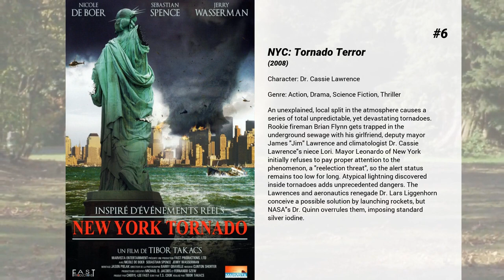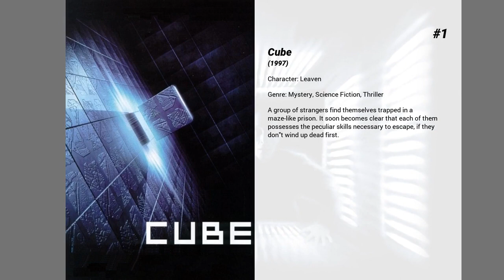Best Nicole de Boer movies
Welcome to... Best Nicole de Boer movies! In our channel you will find hundreds of TOPS and rankings of the best films of all genres, actors and nationalities.

Best Nicole de Boer movies presents...

9. Iron Invader
A local artist uses the wreckage of a crashed Russian satellite in his giant sculpture for the town's centennial celebration. But soon a mysterious alien substance brings the giant sculpture to life; creating an iron monster whose only instinct is to survive at any cost.

8. Prom Night IV: Deliver Us from Evil
Carrying on the Prom Night tradition, this film begins back at Hamilton High School on Prom Night in 1957. As a young couple are enjoying a romantic moment together in the back seat of a car, they are interrupted by Father Jonas, a priest who slashes and immolates the lovers. Thirty years later, Jonas gets loose from the chapel basement where the church fathers had been secretly keeping him locked up and drugged. As luck would have it, it's prom night again, and group of four students have unfortunately chosen Jonas's hideout as their secluded getaway spot.

7. Metal Tornado
The HELIOS PROJECT is a high tech facility tasked with storing and converting solar rays into an endless supply of renewable energy. After years of research and millions of dollars, it is now time to test the system out.

6. NYC: Tornado Terror
An unexplained, local split in the atmosphere causes a series of total unpredictable, yet devastating tornadoes. Rookie fireman Brian Flynn gets trapped in the underground sewage with his girlfriend, deputy mayor James 'Jim' Lawrence and climatologist Dr. Cassie Lawrence's niece Lori. Mayor Leonardo of New York initially refuses to pay proper attention to the phenomenon, a 'reelection threat', so the alert status remains too low for long. Atypical lightning discovered inside tornadoes adds unprecedented dangers. The Lawrences and aeronautics renegade Dr. Lars Liggenhorn conceive a possible solution by launching rockets, but NASA's Dr. Quinn overrules them, imposing standard silver iodine.

5. Rated X
Based on the true story of Jim and Artie Mitchell, two brothers who entered the porn industry in the early 60's. After creating such legendary porn films as "Behind the Green Door" and "Inside Marily Chambers", they later became addicted to drugs and began a downward spiral leading to bankruptcy and murder.

4. Senior Trip
While on detention, a group of misfits and slackers have to write a letter to the President explaining what is wrong with the education system. There is only one problem, the President loves it! Hence, the group must travel to Washington to meet the Main Man.

3. My Date with the President's Daughter
Duncan Fletcher is an average teenager in search of a date to his school's spring dance. While at the mall with his friends, he meets a girl, Hallie, who just happens to be the daughter of the President of the United States, George Richmond. Duncan, not realizing this, asks her to his school's dance. They encounter many obstacles throughout the night.

2. Kids in the Hall: Brain Candy
A pharmaceutical scientist creates a pill that makes people remember their happiest memory, and although it's successful, it has unfortunate side effects.

1. Cube
A group of strangers find themselves trapped in a maze-like prison. It soon becomes clear that each of them possesses the peculiar skills necessary to escape, if they don't wind up dead first.